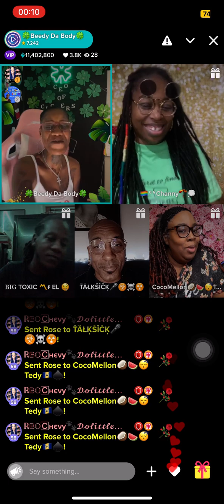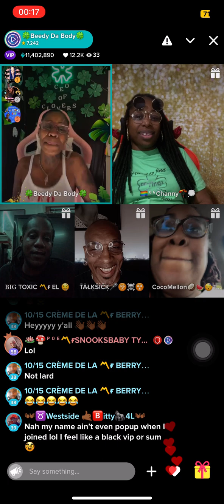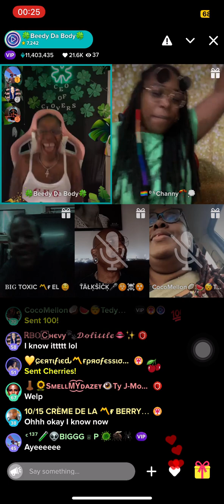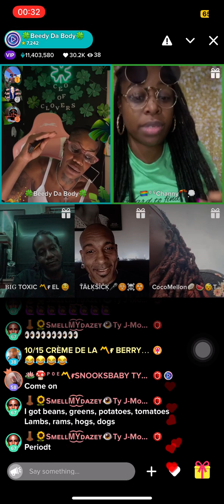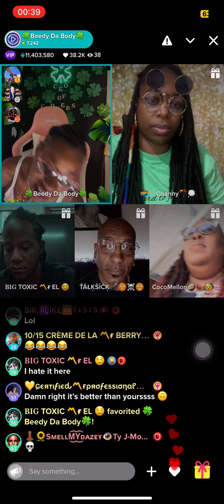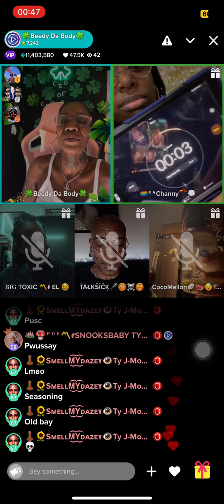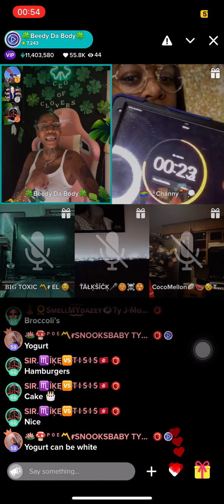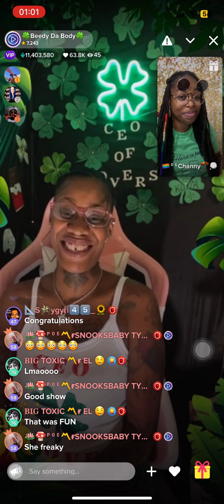Ghetto Scavenger Hunt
Ghetto Scavenger Hunt with Beedy Da Body every Tuesday